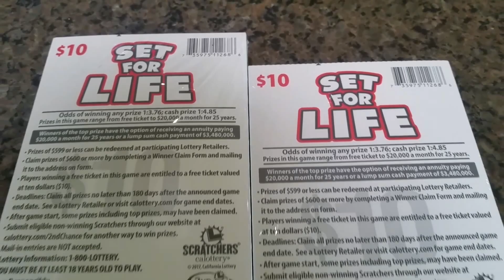Set For Life - The Book Numbers for Group Play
●2 Books - $10 Set for Life - Top Prize = $20/month for 25 years.        ●All Winnings divided evenly among players.
●24 players at $42.67 Each●
1 JJwantstowin
2 sportytee
3 Bert M.
4 Marci S.
5 Jackie S. xxchekyxx
6 SirLuckyPete
7 Exceller8
8 supermn05
9 EastSideRides
10 Wesker Resident
11 Yugiohtrades01
12 Scratcher Fanatic
13 Keith M.
14 CDV Crew
15 Wallace G.
16 Reginald G.
17 Fernando G.
18 Arturo N.
19 Valerie  H.
20 DJKing78
21 Winning Scratcher
22 Belinda L.
23 supermawill
24 Scratcher Heaven - Jackpot Captain

Scratcher Heaven Favorite Scratcher Tools:
Opinel Knife France
Peck in the Dark (Knife)
Peck Knife
Leatherman Rebar Multitool
Road Scenes - GoPro Hero 5 Session
& Filmed with Samsung Note 4
Backup camera Canon T5i
Canon EFS 10-18mm Lens

Get in touch the old school way:
Scratcher Heaven